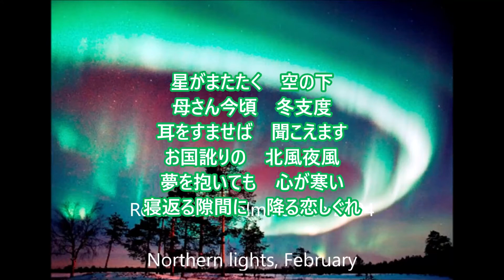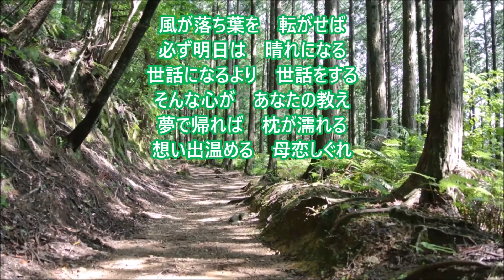新曲「母恋しぐれ」／二見颯一 cover 文夫（聖風）